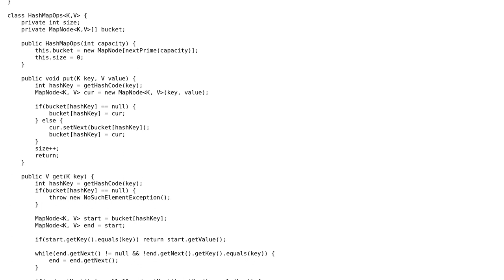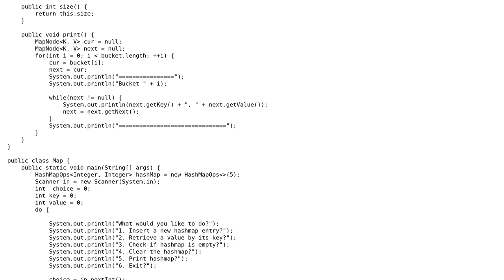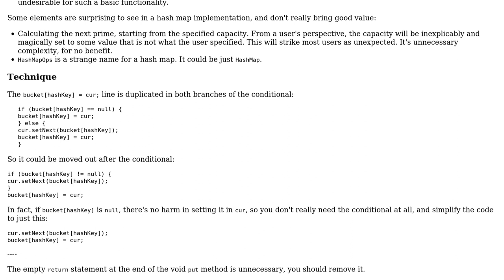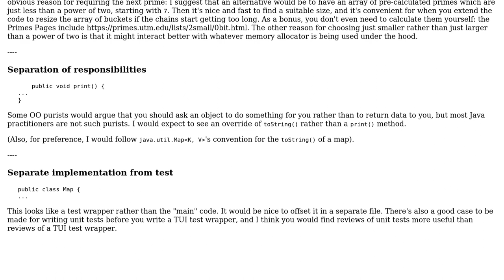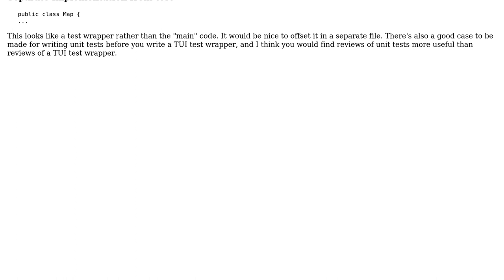Code Review: HashMap implementation in Java (3 Solutions!!)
Code Review: HashMap implementation in Java

With thanks & praise to God, and with thanks to the many people who have made this project possible! | Content (except music & images) licensed under CC BY-SA | Music | Images & others | With thanks to user UVM user Sandeep Kumar user Peter Taylor user janos and the Stack Exchange Network Trademarks are property of their respective owners. You are responsible for your own actions.